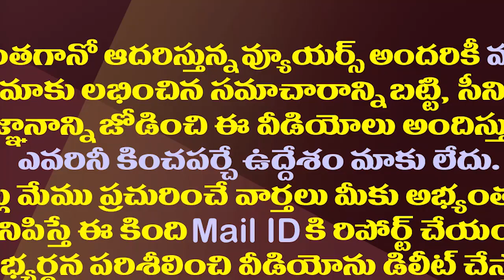డిక్లరేషన్ వివాదం...జగన్ ప్లాన్ ఫుల్ సక్సెస్| Tirumala Declaration Issue Closed as per YS Jagan Plan